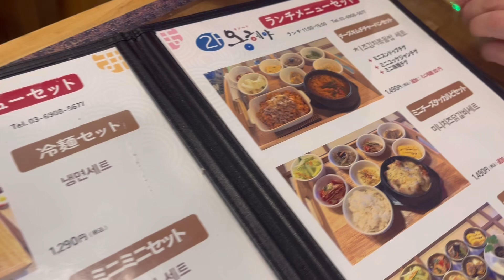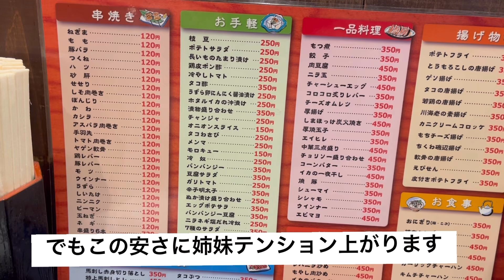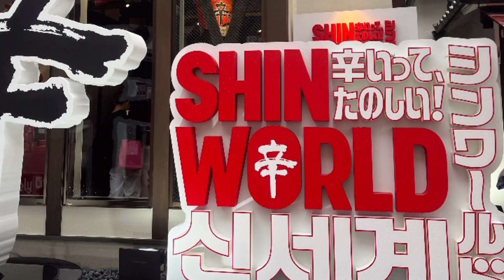【大久保ランチ】禁酒していた妹に突然呼び出された韓国好き姉妹のくだらない1日 ただ食べて呑んでるだけ 大久保美味しいところ多くて意外におすすめ